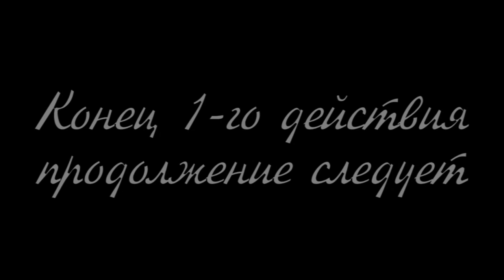Крысьео и Грызетта. Первый акт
Театральная фантазия в 3-х действиях
для среднего и старшего школьного возраста

Пьеса получила «Диплом финалиста» фестиваля
«Корнейчуковская премия 2015»

Война, затеянная людьми, до тла разрушила страну Крысляндию. Оставшийся чудом в живых Крысьео пребывает из неё с великой миссией - нести мир во все концы света - и неожиданно попадает в самое пекло противостояния двух домов крыс.
Во время очередной битвы он сталкивается лицом к лицу с удивительным соперником - неотразимой юной Грызеттой.
Вспыхнувшее в Крысьео чувство находит отклик в сердце красавицы и помогает влюблённым примирить враждующие кланы.
Пьеса изобилует фехтовальными сценами, массовыми боями, танцевальными и пластическими эпизодами, что делает её особенно привлекательной для юного зрителя.
В пьесе 8 ролей: 5 мужских, 3 женских и массовка.